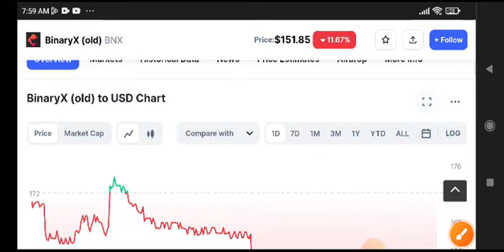BNX Price Prediction! BineryX Today News